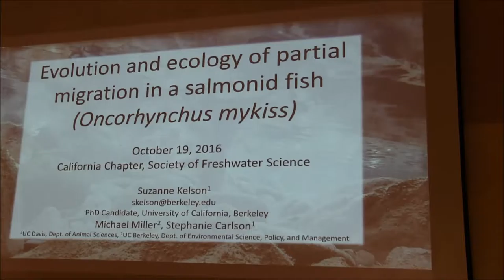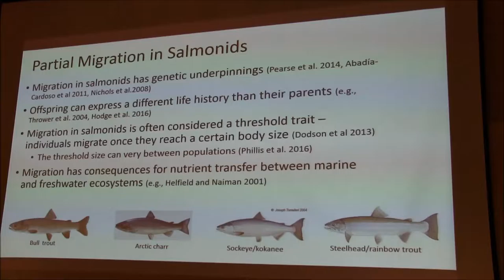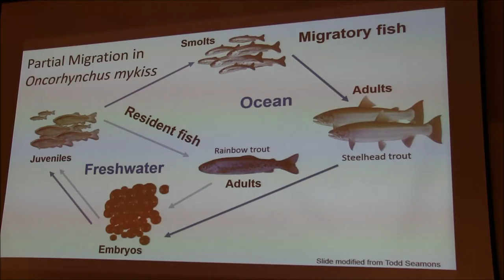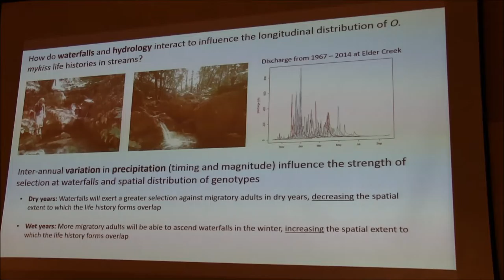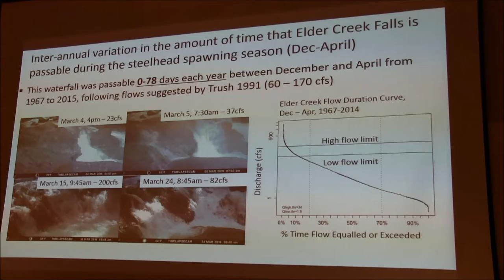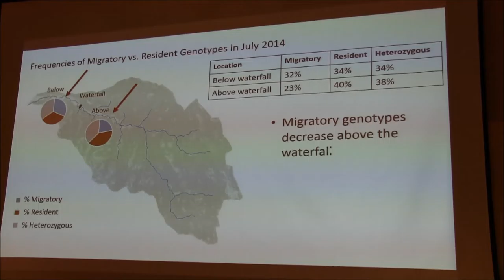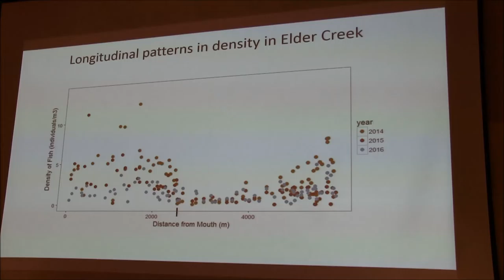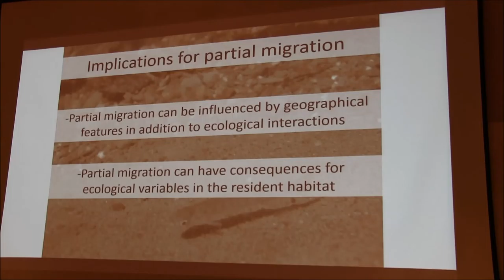Evolution and ecology of partial migration in a salmonid fish (Oncorhynchus mykiss)